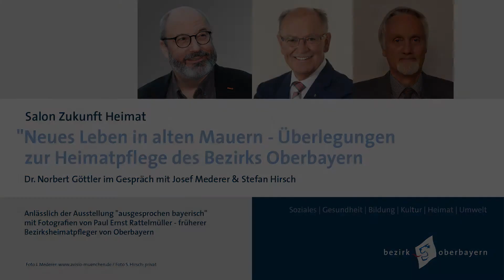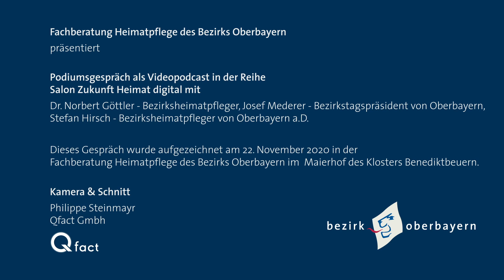Fachberatung Heimatpflege: Neues Leben in alten Mauern - Überlegungen zur Heimatpflege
Anlässlich der neuen Ausstellung "ausgesprochen bayerisch" mit Fotografien des früheren Bezirksheimatpflegers Paul Ernst Rattelmüller blicken Dr. Norbert Göttler zusammen mit seinem Vorgänger Stefan Hirsch und dem Bezirkstagspräsidenten Josef Mederer auf die Geschichte der Heimatpflege in Oberbayerrn.

Video-Aufzeichnung eines Gespräches in der Reihe Salon Zukunft Heima in der Fachberatung Heimatpflege in Benediktbeuern.
Mit dem Salon Zukunft Heimat geben die Fachberatung Heimatpflege des Bezirks Oberbayern und das Kleine Theater Haar jährlich zwei Mal Raum für Gespräche über die Zukunft unserer Heimat. In Form einer Sonntags-Matinée diskutieren jeweils verschiedene Fachleute auf dem Podium. Aus aktuellem Anlass fand das jüngste Salongespräch ohne Publikum statt.
Die Fachberatung Heimatpflege des Bezirks Oberbayern berät Personen, Vereine und Behörden in Oberbayern zu allen Fragen regionaler Kultur. Die Themen reichen von der Erhaltung historischer Bausubstanz, landschaftsgerechtem modernem Bauen und umwelt- und kulturverträglichem Tourismus über Brauchtums- und Festkultur bis hin zur Pflege von Sprache und regionalen Dialekten. Außerdem vergibt die Fachberatung Heimatpflege Fördermittel für Denkmalpflege und Heimatpflege in Oberbayern.